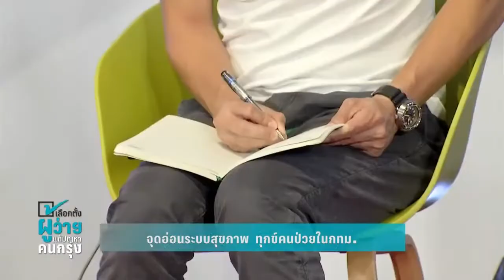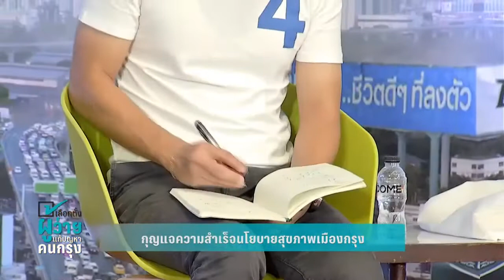เวทีประชันวิสัยทัศน์ “เลือกตั้งผู้ว่าฯ แก้ปัญหาคนกรุง ครั้งที่ 2”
เปิดเวทีประชันวิสัยทัศน์ “เลือกตั้งผู้ว่าฯ แก้ปัญหาคนกรุง ครั้งที่ 2” ภายใต้หัวข้อ “กทม.โรคระบาด เมืองระบม” ดึงผู้สมัครเลือกตั้งชิงเก้าอี้ผู้ว่าฯ กทม. ร่วมด้วยนักวิชาการจากรั้วโดม และผู้ร่วมก่อตั้งกลุ่ม “เส้นด้าย” ขึ้นเวทีเพื่อสะท้อนปัญหา แสดงวิสัยทัศน์ แลกเปลี่ยนความคิดเห็นอันจะนำไปสู่การหาหนทางแก้ไขปัญหาอย่างยั่งยืน
เมื่อวันพุธที่ 20 เมษายนนี้ เวลา 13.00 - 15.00 น. ณ หอประชุมศรีบูรพา มหาวิทยาลัยธรรมศาสตร์ ท่าพระจันทร์